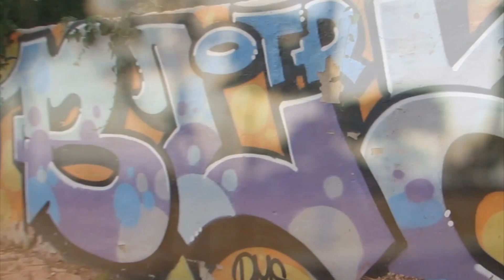CHOKE DE TITANES!!! KIKO FLOW VS LOYE AC EL TENIENTE FREESTYLE EN GUIBIA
(  Videos Musicales - Freestyle - Reportajes - Cortometrajes en fin todo tipo de audiovisuales )

REDES...